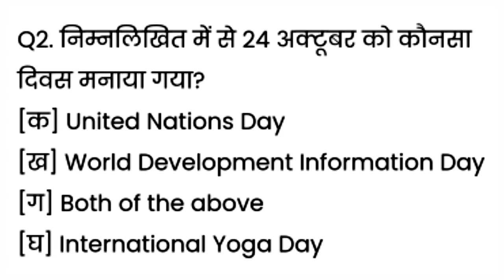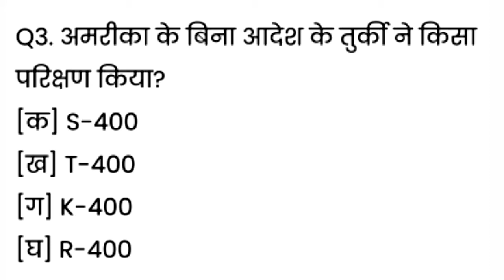Current Affairs in Hindi 2020 | 25 October ke Sabhi GK Sambandhit Question Answer